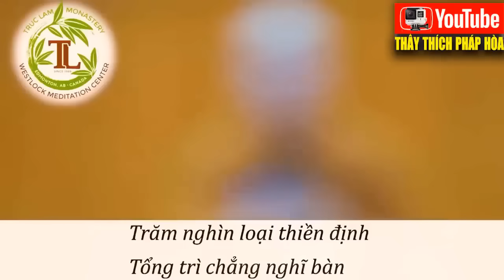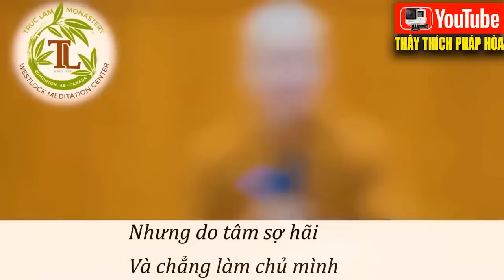Nên Tu Cái Miệng Để Bớt Tạo Khẩu Nghiệp _ Pháp Thoại Thầy Thích Pháp Hòa